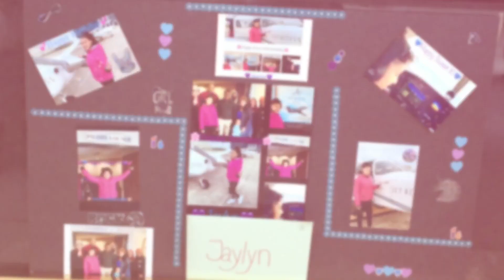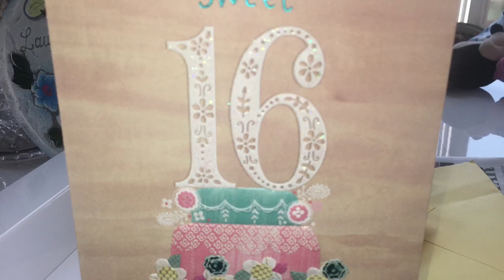Jaylyn’s 🌸Sweet 16th🌸 Birthday Celebration.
Jaylyn’s Sweet 16th Birthday Celebration— Papa & Nana.💙💜